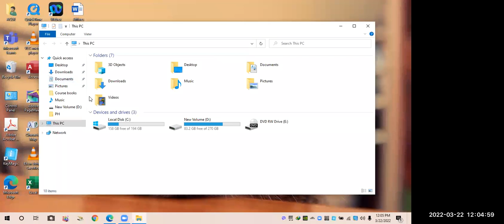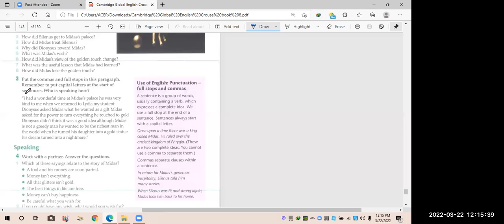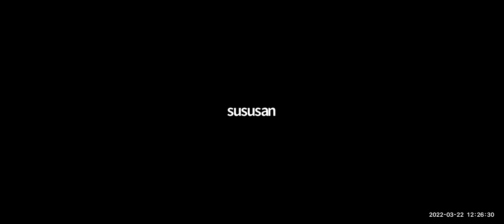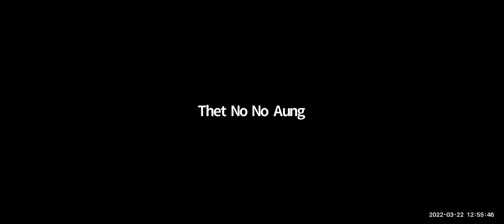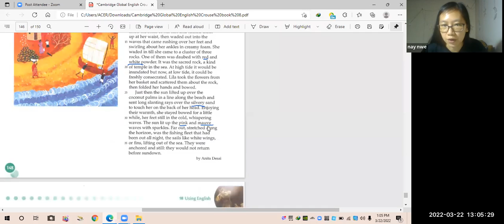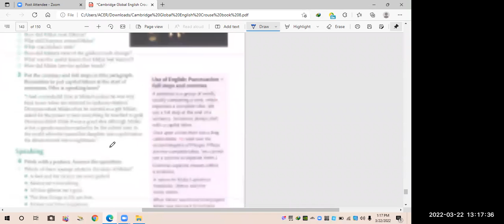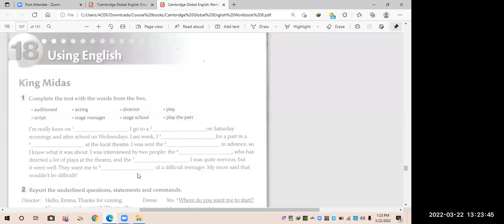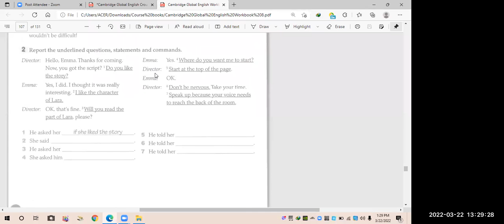Eng Tr Nay Nwe PreiG B2 22 Mar 2022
Subject - Eng
Date - 22 Mar 2022
Teacher - Tr Nay Nwe